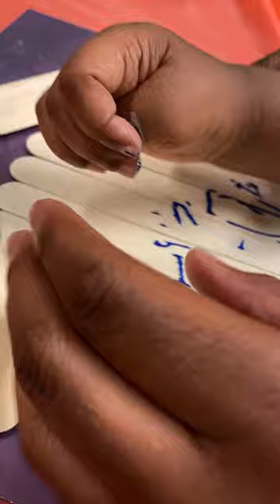Daily Recap July 3rd 2023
Someone gave me sugar before bed but stayed up late throwing stuff off the bed. Surprisingly he got up in time to make it back to camp today. He seemed to not have as much energy but it was an easier day for me with  Zadia’s help.

He had two new camp buddies today - Ms Larica and Ms Vee. After his walk, warm up time and ball pit, he got in a swing then they did a spin on wheels on the bus. He loved it and played his tambourine and drums. From the ball pit to the instruments, it was good exercise for his arms. He ate lunch with the other kids for lunch time as I popped out to grab him mashed potatoes. He started by not wanting it but eventually ate some and drank water. After that he had classroom and craft time where he had fun making a house. Before leaving he enjoyed the dance party that included all the campers. We made him rest one home and he got upset that I didn’t take him to the store with me. I’m so happy tomorrow we are staying home! I have a lot to catch up on.
Thank you to Cyber Aunt Akamai for a blessing she sent our way, and to everyone who has been buying our book!

Today we pray that you learn to include others even if you have to adapt something physically or even adapt our own perspective mentally. We pray that we exercise our faith daily knowing that God has a perfect plan for our lives. May we never forget that God is good yesterday, today, tomorrow and forevermore.

💚🙏Happy Monday💚🙏

Posted July 3rd 2023 at 8:30pm